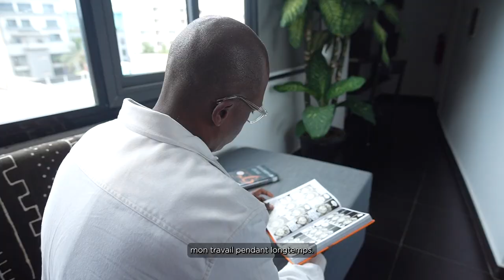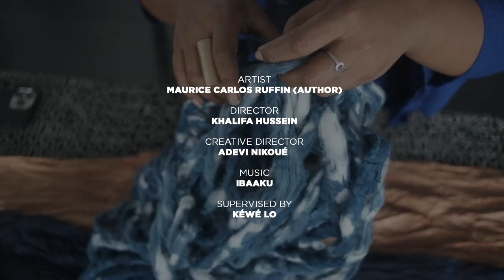Black Rock Senegal presents : Studio Visit with Maurice Carlos Ruffin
Meet author Maurice Carlos Ruffin
from New Orleans, Louisiana (USA).

Coming to Black Rock Senegal was Maurice’s first time in Africa. He had the chance to explore Senegal and visit Saint Louis, where he was inspired by the similarities between the city and his own hometown of New Orleans. While in residence, Maurice continued work on his newest book set in 1950s’ New Orleans and explored new projects through essay and poetry.

Follow Black Rock Senegal for more updates on our program and artists-in-residence!

Video credit: Khalifa Hussein
Copyright: Black Rock Senegal